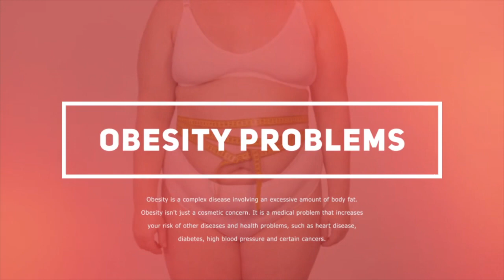How to Lose Weight Fast Using Home Exercise Equipment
👍The method - How to Get Your Dream Body Without a Strict Diet

If you want to know how to lose weight quickly then you are in luck. This guide will provide you all of the secrets, tips and tips on how to lose body fat as fast as possible! The majority of people don't have a clue how to eliminate weight fast and end up being miserable with their bodies for ages. If you are tired of being overweight and unsatisfied with your own looks, then I am about to give you all of the tips and tricks that you have to have in order to make you rock hard!

Many people are searching for fast weight loss, which isn't actually possible. If you would like to find some real fat reduction, you have to be ready to work towards your target for quite a while. The best and simplest way to shed weight quickly is to work out, but that's easier said than done. To be successful in almost any workout plan, you have to have a plan.

Prior to starting your simple weight loss journey, you need to do the most important. You have to change your life. The majority of people who have lost weight fast had a very unhealthy lifestyle beforehand. If you eat foods that are dreadful and have no exercise, then you're never likely to achieve your aim of fat loss.

It's quite easy to select a diet and forget about the way you live. You might lose a great deal of weight fast, but it's going to be fat loss that's lasting. If you keep in bad habits and continue to eat fatty meals, then your body will simply keep on storing fat. As soon as you do this, you'll have the ability to see some fantastic fat loss!

To begin your simple weight loss travel, you have to decide precisely what you wish to accomplish. Would you need to become thinner or healthier?  Are you wanting to reduce your risk of cardiovascular disease? All of these are things that you need to inquire about. Once you know what you want, you'll be able to work towards your objective.

The great thing about the system isit enables you to do lots of different workouts during both weeks. In this manner, you can do more than simply your normal cardio exercises, such as running, swimming and dancing.

00:20 They give you advice on how to lose weight
00:32 Follow The Guidelines To Lose Belly Fat
00:56 The amazing results of our clients